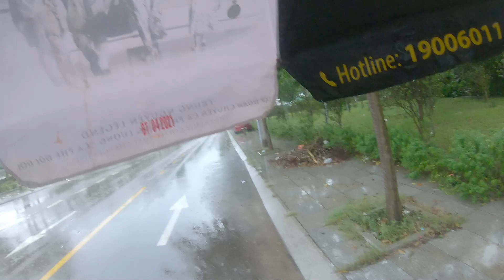Miền trung vào mùa mưa rồi. Buôn bán ế sấp mặt mà cậu 7gà cũng cười được vãi chưởng mà || cậu 7 gà